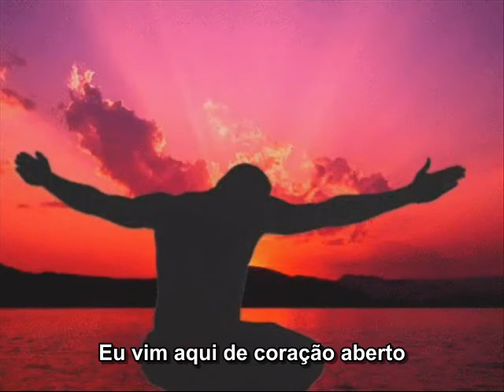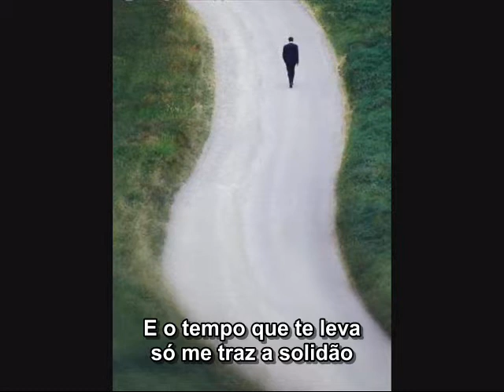Tempo Certo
Tempo Certo Bruno Miguel -Legendado